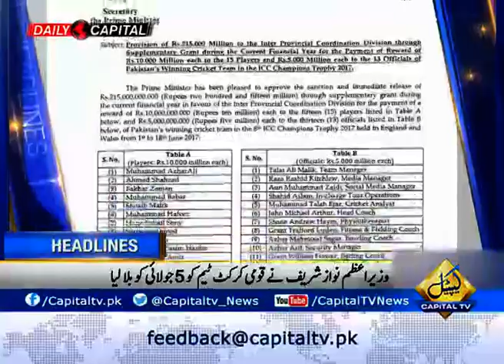Headlines 0900 AM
Top and important stories of the day